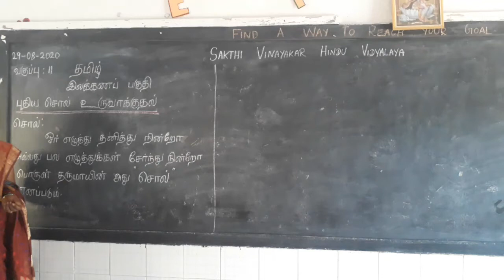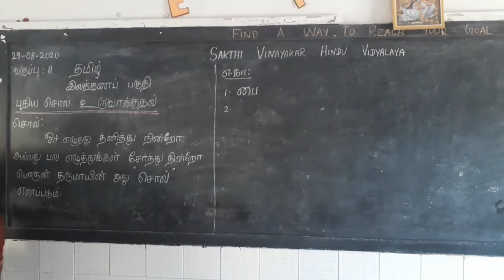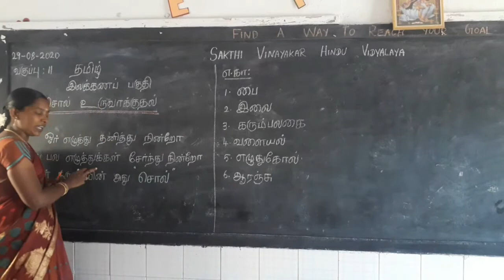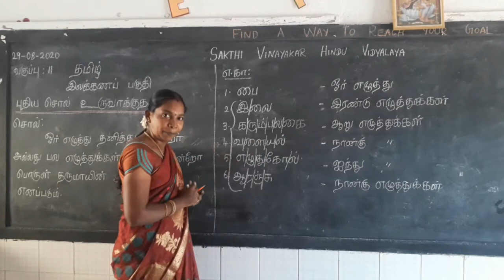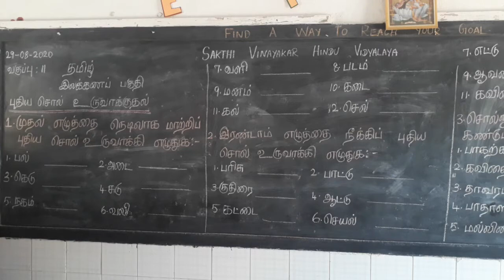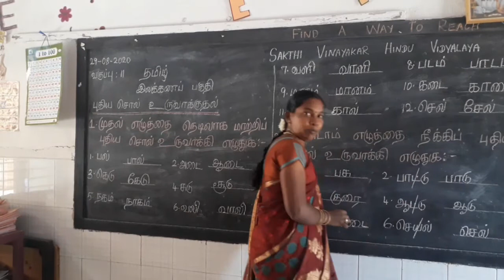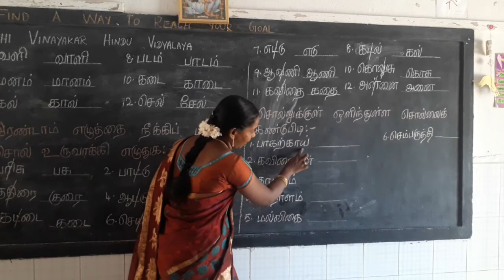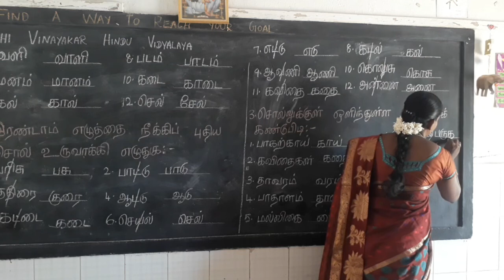வகுப்பு:II தமிழ் இலக்கணம்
புதிய சொல் உருவாக்குதல்